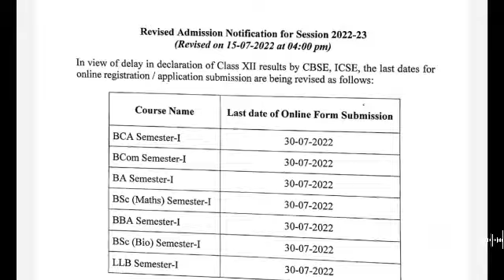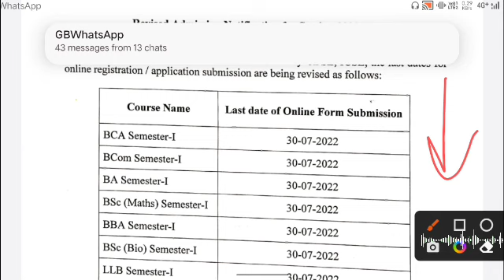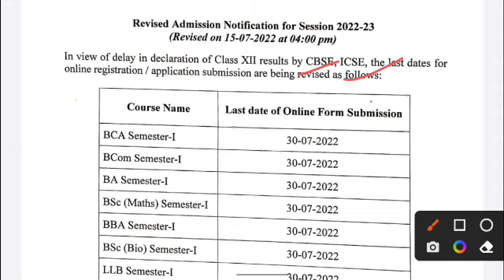Shibli National College का Entrance Exam 2022 कब होगा | Shibli College Entrance Exam Admit Card कब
Admission फ़ॉर्म 2022